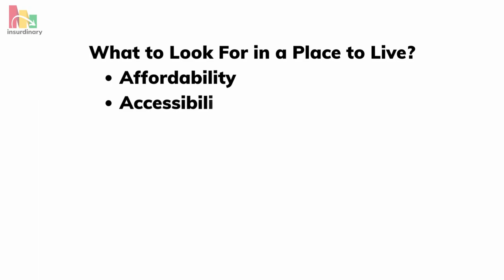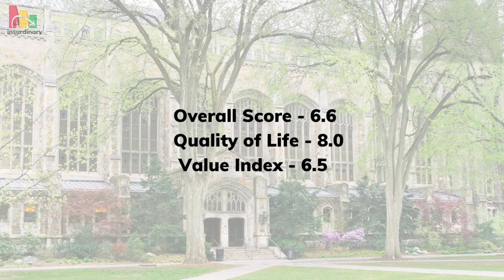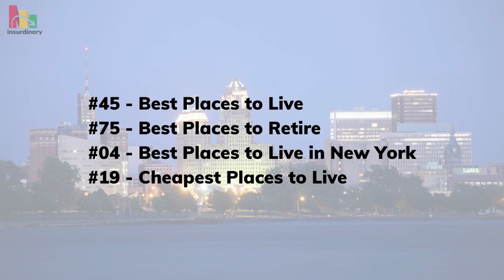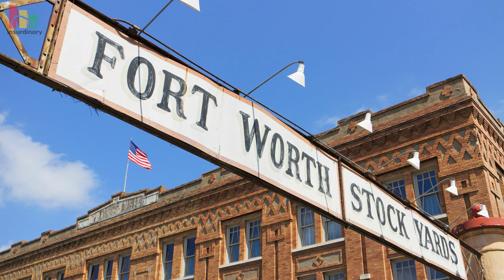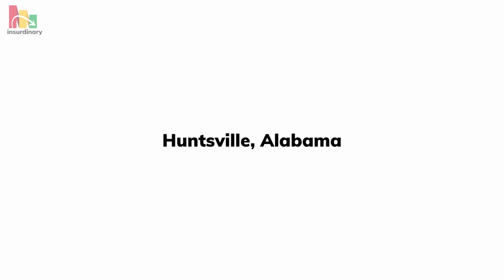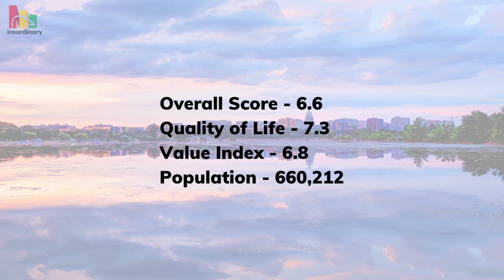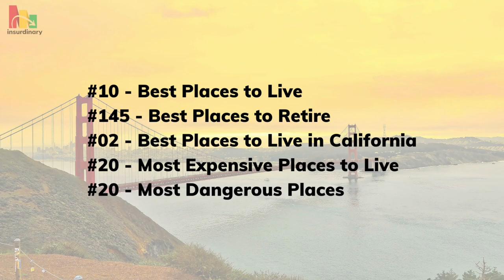20 Best places to live in the United States 2023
Learn where your money goes. Download Insurdinary Budgeting App Now!

Life in the United States offers an incredible range of experiences from coast to coast. With so many options, deciding on a place to call home can be overwhelming.

To help narrow down the search, 20 of the best places to live in the United States have been identified. From cultural hubs and small towns to natural beach bliss and mountain communities, each provides a top-notch quality of life that deserves consideration.

Whether you're looking for affordable housing or strong job opportunities, ample outdoor activities or bustling nightlife, there are 20 great places to call home.